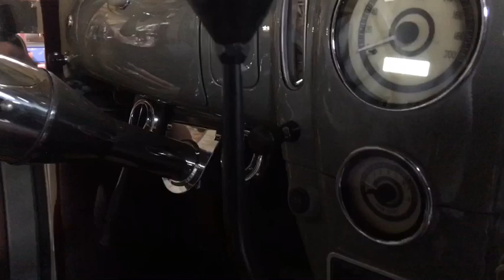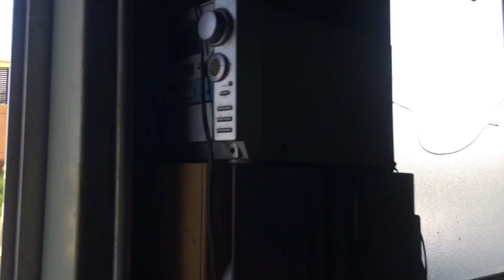far east custom builders＃３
K’s body works

遠い東の国のカスタムビルダーという。その国では認知度の低い職人の紹介動画です。ジャパニーズアンダーグランドモーターワールドへようこそ！